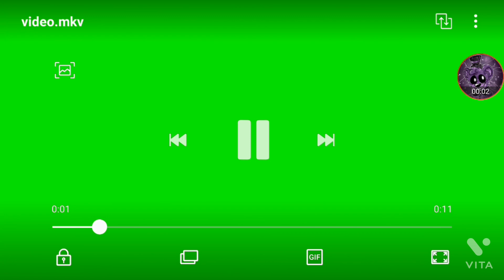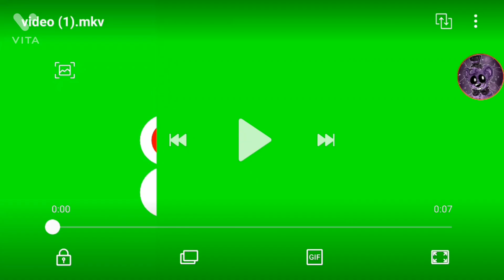mineteria play shadow freddy734 eo664